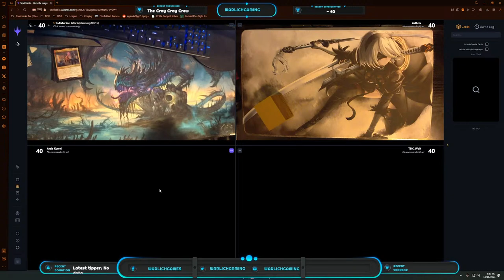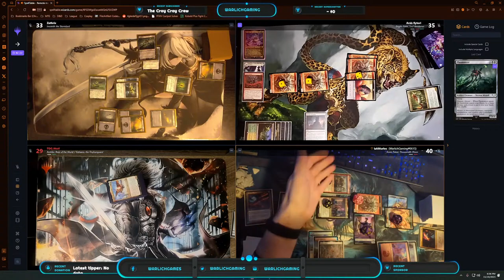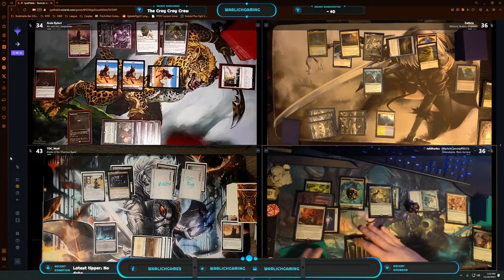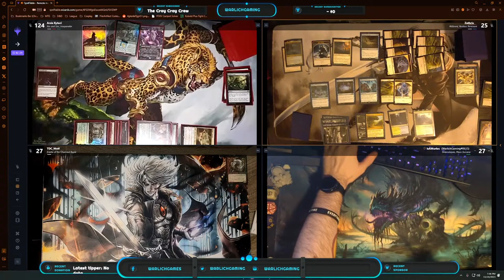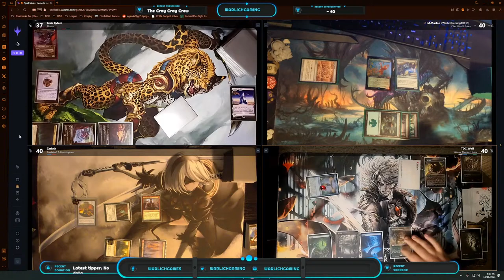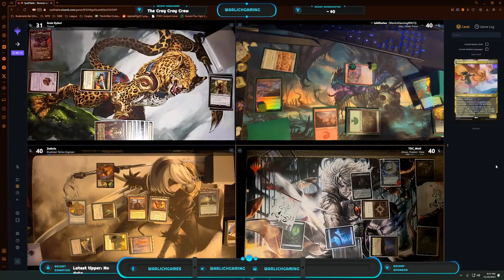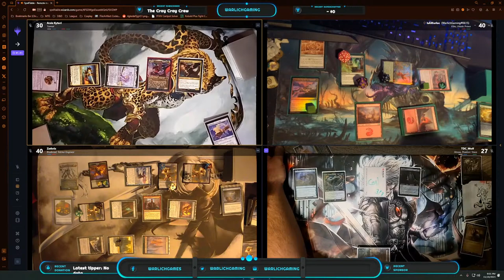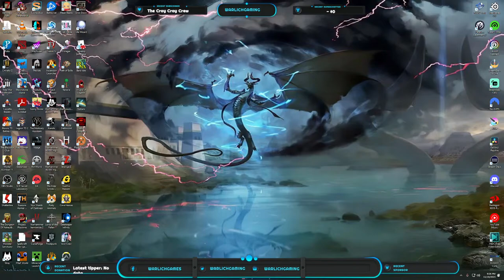Crypt Boys Commander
Our Partner!